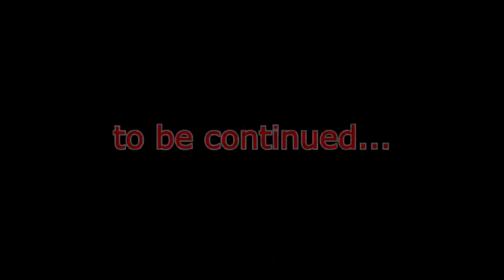SPAIN FALLS ~ HOI IV Kaiserreich ~ Waking The Tiger DLC ep37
Welcome back to Hearts of Iron IV with the WAKING THE TIGER DLC - We are going to purge the Nazis from Germany and bring back the Kaiser!
The we will explore the new focus tree (DLC) options and fiddle around with the new feature like Decisions etc. to revive the German Empire.

Comment, tweet, share and support!